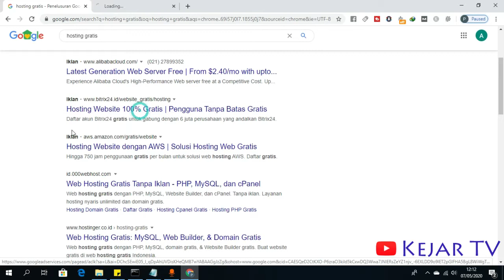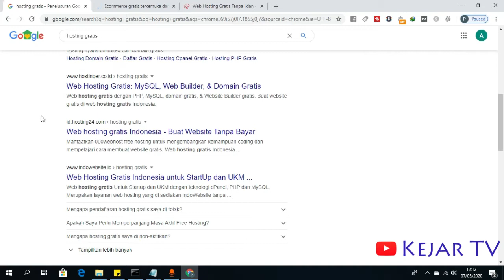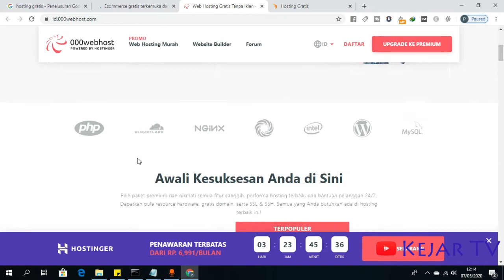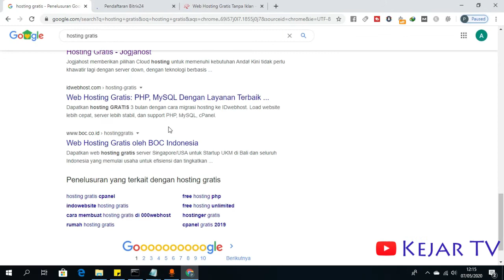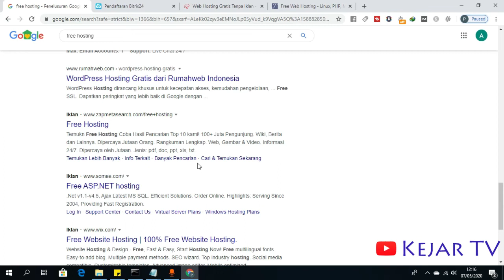Cara Mencari Hosting Gratis Untuk Belajar